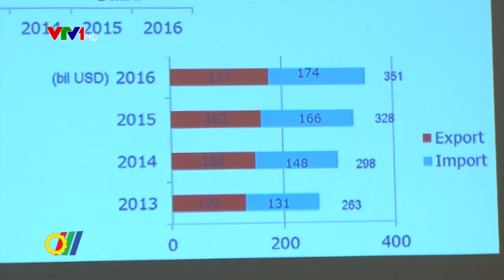Thúc đẩy đầu tư công nghiệp qua mua bán và sáp nhập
Trong thời gian tới, hình thức đầu tư vào lĩnh vực công nghiệp, thương mại nói riêng và các lĩnh vực khác trong nền kinh tế nói chung thông qua hình thức mua bán và sáp nhập ( M& A)  sẽ trở nên phổ biến .  Nếu có sự đầu tư và hợp tác từ những doanh nghiệp nước ngoài, các doanh nghiệp công nghiệp Việt Nam sẽ có cơ hội bứt phá và phát triển hơn nữa...